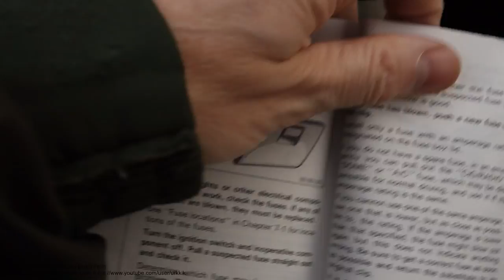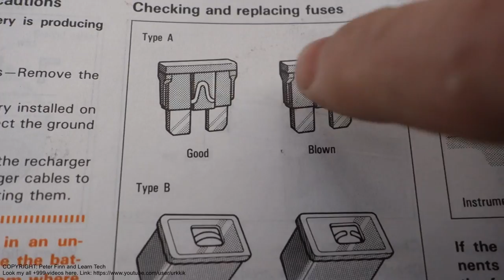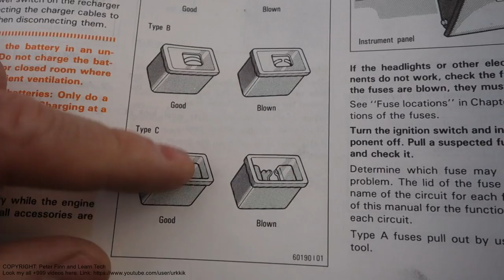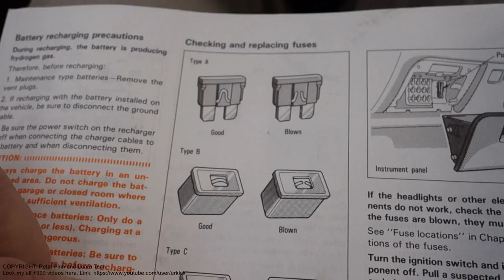How to check fuse Good or bad Blown fuse. Toyota Corolla years 1995 to 2015